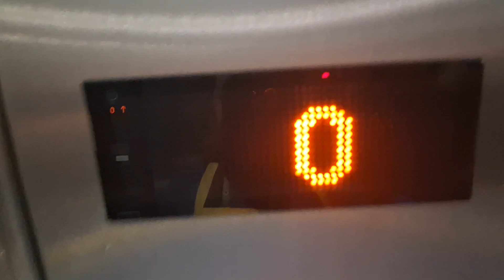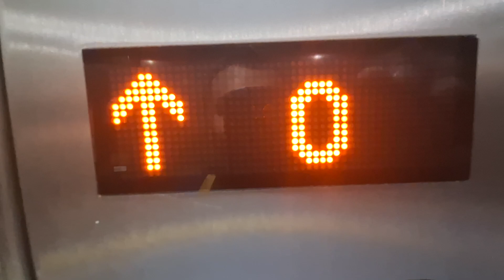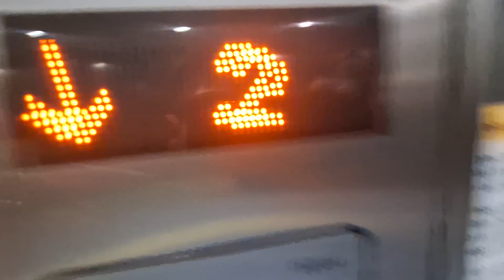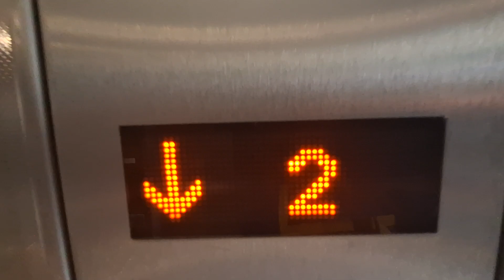Schindler Glass Lifts @ London Heathrow Airport Terminal 5 (Down to Gate A10)